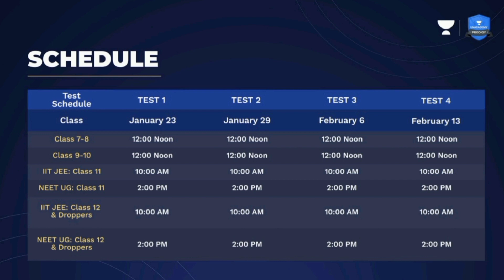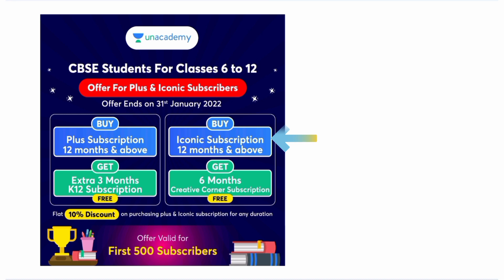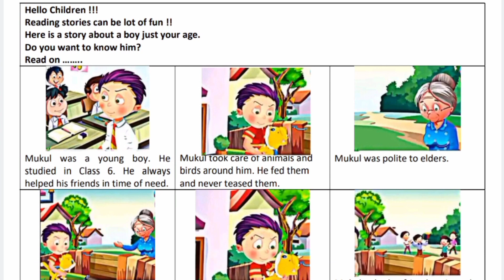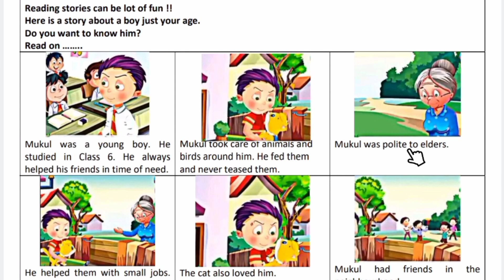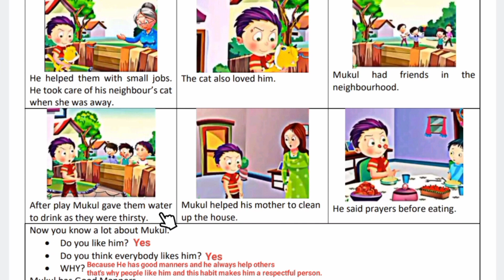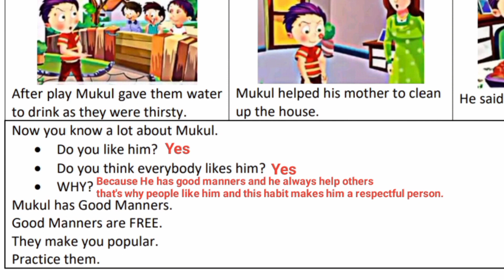english worksheet 3 class 6 to 8 || class 6 to 8 activity sheet 3 || 19 January 2022 worksheet no. 3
Class 6 to 8 english worksheet 3 given by SCERT (reading campaign) for both english and hindi medium. (date - 19/1/2022)
I hope this video will help students to understand the reading campaign english worksheet 3 in easy and better way.

कक्षा 6th से 8th की गतिविधी पत्रक 3 (activity sheet) जो की दोनो हिंदी मीडियम और इंग्लिश मीडियम के लिए है । (date-19/1/2022)
मुझे उम्मीद है कि यह वीडियो छात्रों को अंग्रेजी वर्कशीट no. 3 (activity sheet 3) को आसान और बेहतर तरीके से समझने में मदद करेगा।